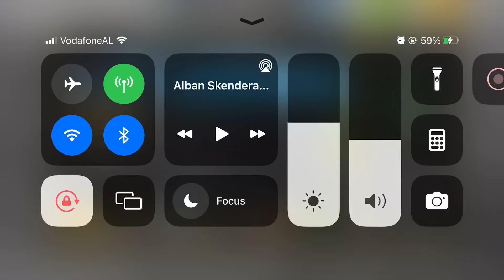DLS 22 | SEPTEMBER TOURNAMENT WIN | 800 COINS PROFIT